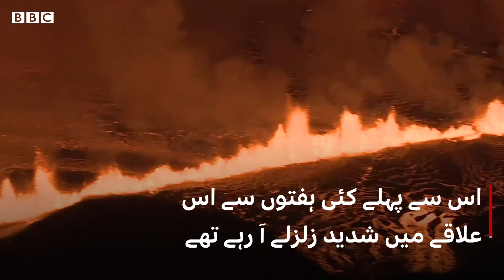The moment when volcano erupted in Iceland - BBC URDU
آئس لینڈ کے جنوب مشرقی علاقے ریکیانیس میں کئی ہفتوں کے زلزوں کے بعد آتش فشاں پھٹ گیا ہے۔ ویڈیو میں زلزلے کے ایک گھنٹے کے بعد کے مناظر دیکھے جا سکتے ہیں جب آتش فشاں سے لاوا نکلنے لگا۔